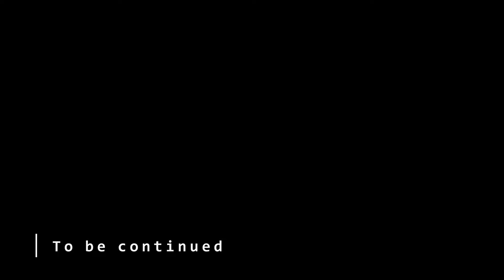Zombie & Pigman VS Evil Being - Minecraft Animation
(This video in not intented for children.)

-BGZar